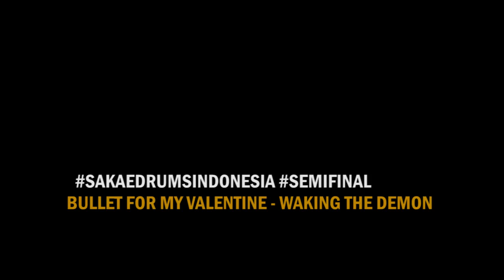Drum Solo and BFMV - Waking The Demon Covered by Dasa Zebta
Dasa Zebta is 13 years old from Jakarta, Indonesia.
This is my second video in this competition for the semi-finals.
Thanks to the support of all my friends, I hope I made ​​it through to the next round.
For those who like this video please do not hesitate to click the 'like'